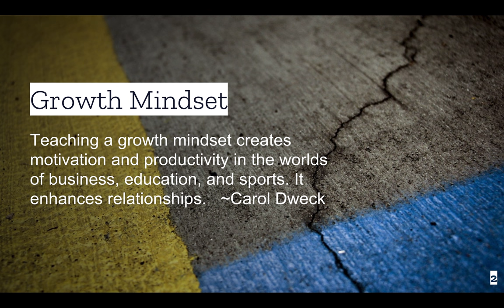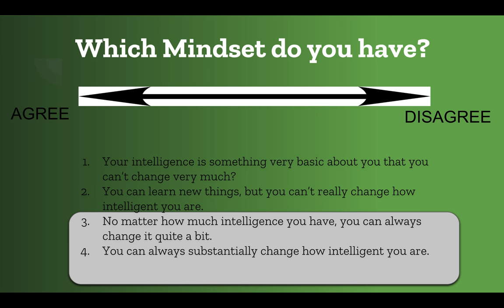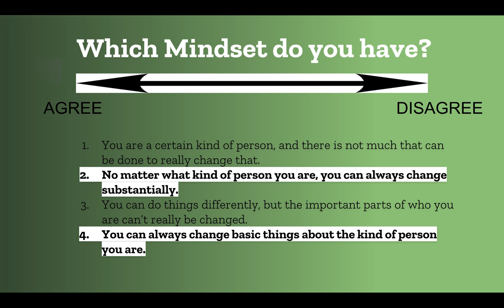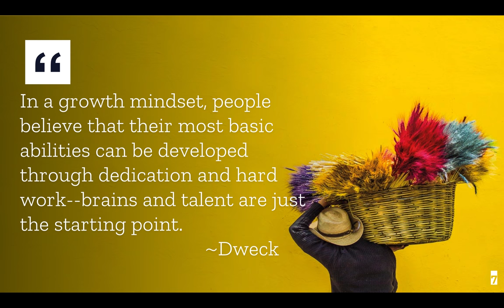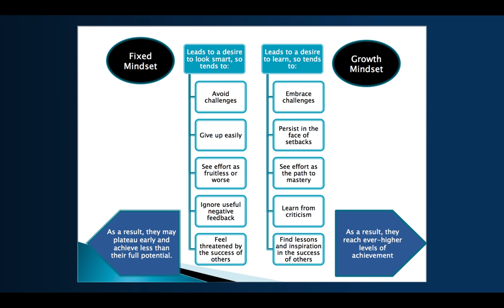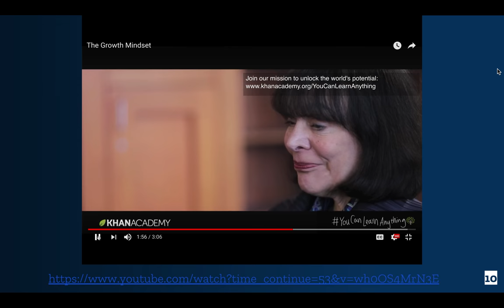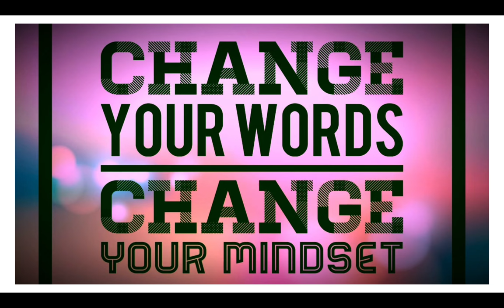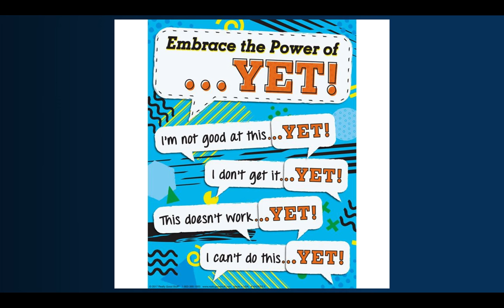GrowthMindsetWed Webinar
This Wednesday Webinar is on the Growth Mindset of both teachers and students.